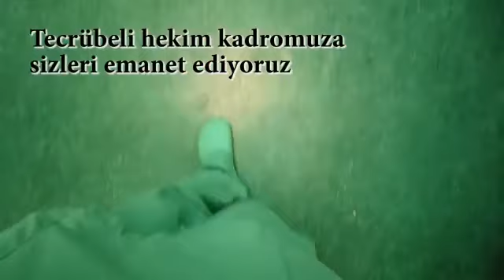Obesity Clinics in İzmir, Prof. Dr. Serdar Kaçar promotional video